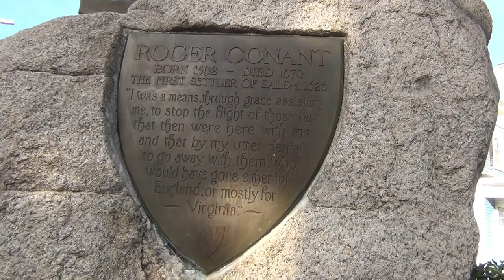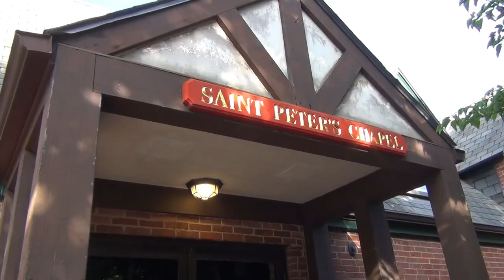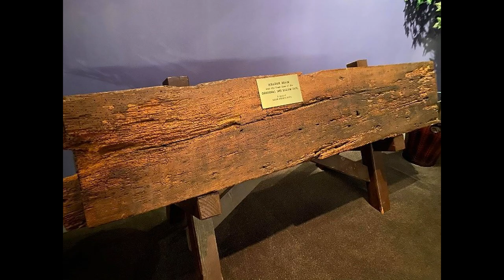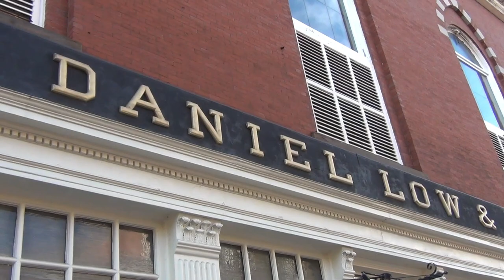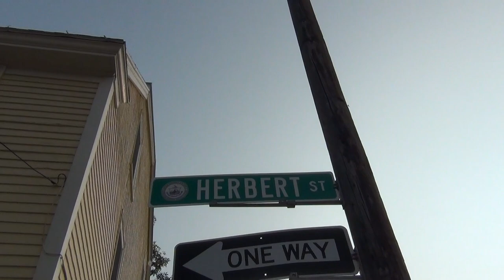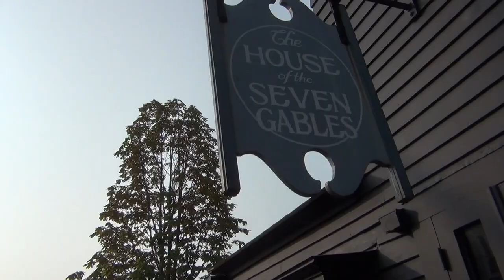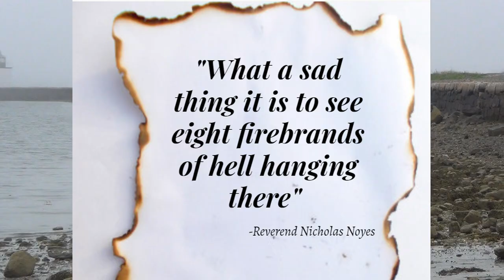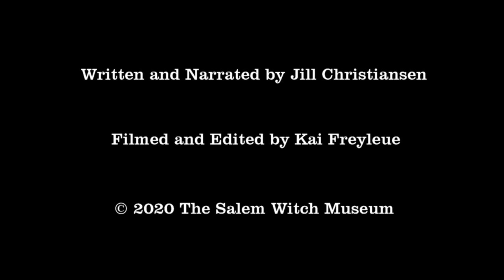A Tour of Our Neighborhood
This is a virtual walking tour of the neighborhood around the Salem Witch Museum in which we point out seventeenth-century sites related to the Salem witch trials. Included are the approximate locations where the three women from Salem who were executed once lived, as well as the 1692 jail, court house, and historic information about the site of our museum.